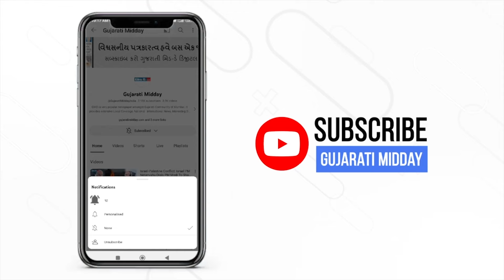US Election 2024: ડોનાલ્ડ ટ્રમ્પે કમલા હેરિસને 'સમાજવાદી લુનેટિક’ કહી વિરોધી' જાહેર કર્યો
રિપબ્લિકન પ્રમુખપદના ઉમેદવાર ડોનાલ્ડ ટ્રમ્પે શનિવારે, ઓગસ્ટ 17ના રોજ જણાવ્યું હતું કે તેઓ માને છે કે કમલા હેરિસને રાષ્ટ્રપ્રમુખ જો બાઇડન કરતાં હરાવવાનું સરળ રહેશે, કેટલાક મતદાનો 5 નવેમ્બરની પ્રમુખપદની ચૂંટણીની રેસમાં તેઓ આગળ હોવાનો સંકેત આપે છે. વિલ્ક્સ-બેરે, પેન્સિલવેનિયામાં એક રેલીમાં બોલતા - એક મહત્વપૂર્ણ યુદ્ધભૂમિ રાજ્ય - ટ્રમ્પે હેરિસને "કટ્ટરપંથી" અને " લુનેટિક" તરીકે લેબલ કર્યું. દરમિયાન, વાઇસ પ્રેસિડેન્ટ હેરિસ પશ્ચિમ પેન્સિલવેનિયાના બસ પ્રવાસ પર જવા માટે તૈયાર છે, જે સોમવારે શિકાગોમાં ડેમોક્રેટિક નેશનલ કન્વેન્શનની બરાબર આગળ, 18 ઓગસ્ટ, રવિવારના રોજ પિટ્સબર્ગમાં શરૂ થશે. ટ્રમ્પે તેમના આત્મવિશ્વાસ પર ભાર મૂકતા કહ્યું, "હું માનું છું કે હેરિસને બાઇડન કરતા હરાવવું સરળ હશે."